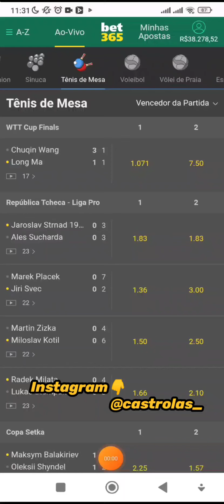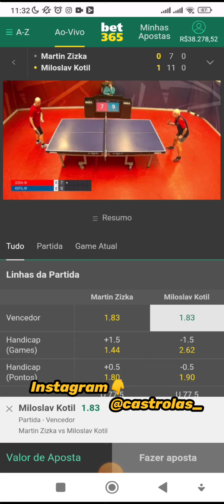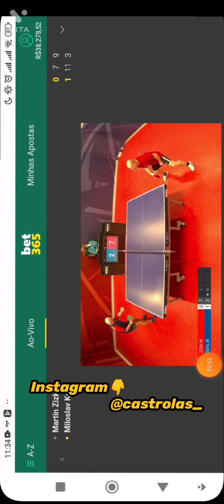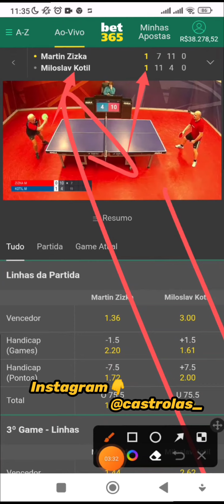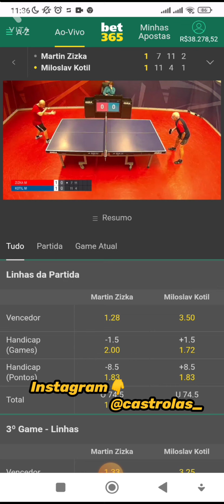Não aposte na bet365 antes de ver isso🤬